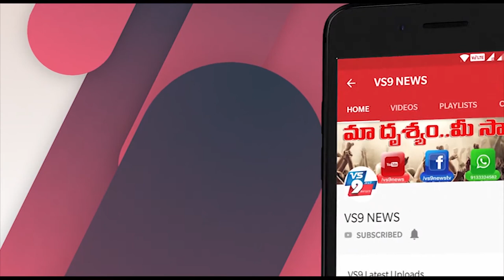నిత్యా మీనన్ స్థాయి ఇలా పడిపోవడానికి కారణం ఏమిటి ? ||VS9NEWS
Watch:
నిత్యా మీనన్ స్థాయి ఇలా పడిపోవడానికి కారణం ఏమిటి ?

అలా మొదలైంది సినిమాతో టాలీవుడ్ లో అందరి దృష్టిని ఒక్కసారిగా తనవైపుకి తిప్పుకున్న మలయాళీ ముద్దుగుమ్మ నిత్యా మీనన్.ఆ సినిమా తర్వాత తెలుగు ఇండస్ట్రీకి మరో సౌందర్య దొరికింది అనే ప్రసంశలు ఈ అమ్మడు అందుకుంది.అలాగే మంచి అవకాశాలు కూడా సొంతం చేసుకుంది. ఎక్కువగా నటనకి స్కోప్ ఉన్న పాత్రలు చేస్తూ వచ్చిన ఈ అమ్మడుని తెలుగు ప్రేక్షకులు కూడా గ్లామర్ హీరోయిన్ గా కంటే నటిగానే ఇష్టపడటం మొదలుపెట్టారు.